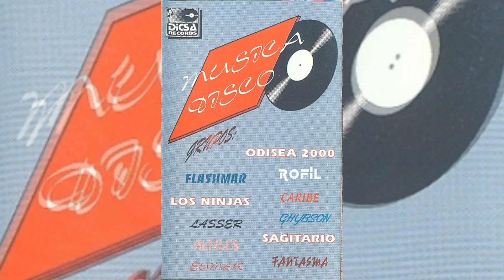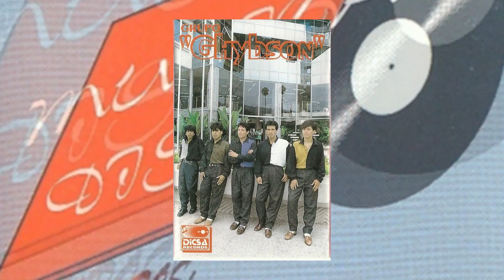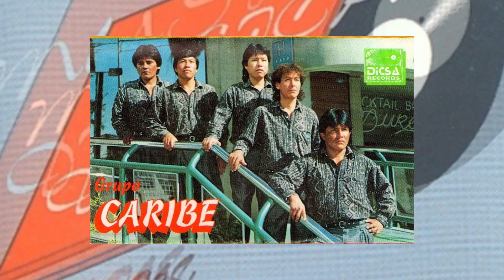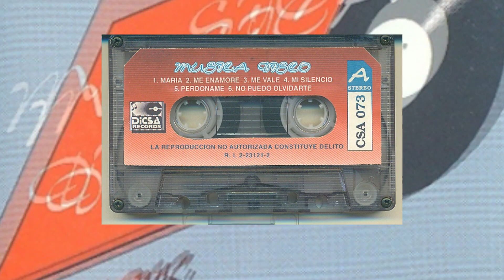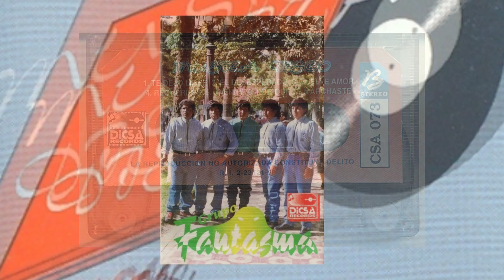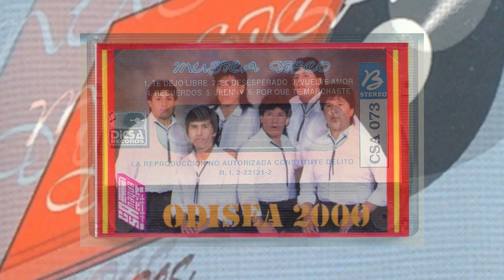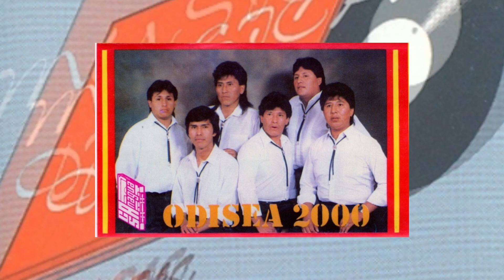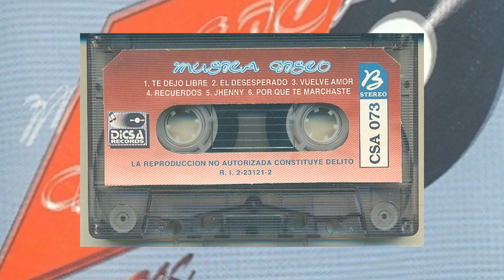Música disco boliviana - Compilado DICSA Récords (Cassette)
MÚSICA DISCO BOLIVIANA
DICSA Récords Compilado I 1996
Ficha técnica
Estudio de grabación DICSA Récords
Compaginación y Master Alfonso Anagua
Temas y Grupos:
No puedo olvidarte GRUPO LASSER Letra y Música Grupo LASSER

BOLIVIA.